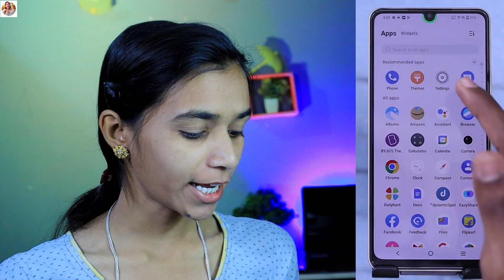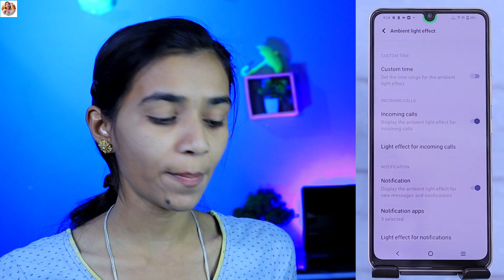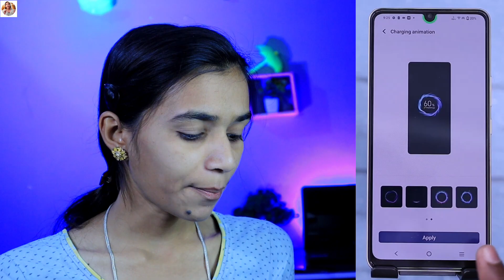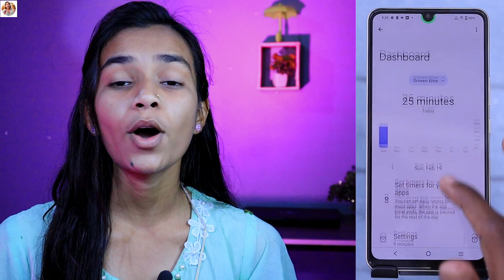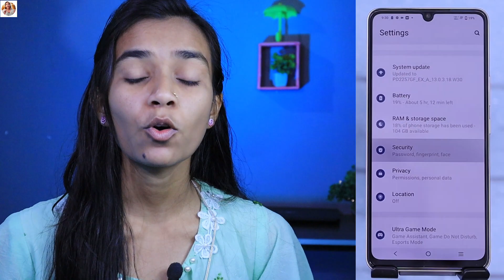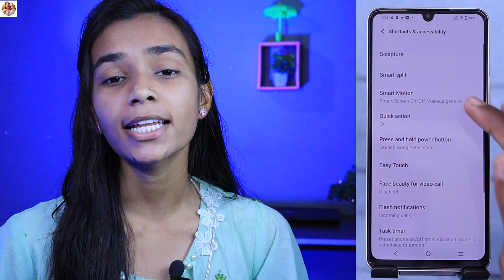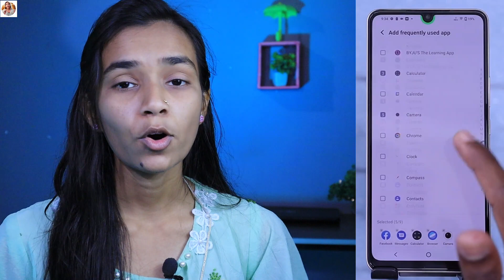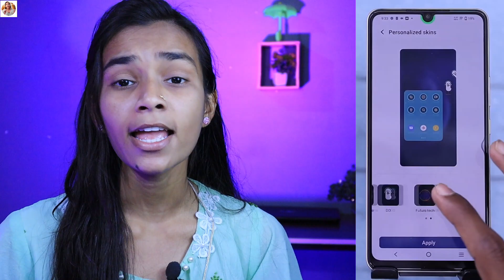Vivo Y100 (Any Vivo Phone) Tips And Tricks - Top 30+ Special Features | Hindi-हिंदी Part 2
Vivo Y100 5G   Special Features Oppo phone new features Vivo Y100 5G  (Any Oppo/Realme Phone) Tips And Tricks - Top 30+ Special Features | Hindi-हिंदी

contact before taking any action - tech4roshni31.com
Vivo Y100 tech 4 roshni
Vivo Y100 unboxing Tech 4 Roshni
Vivo Y100 unboxing
Vivo Y100 in india 2023
vivo y100a  in india 2023
vivo y100 review in hindi
vivo y100 camera review in hindi
vivo y100 Part 2
vivo y100 unboxing
vivo y100 unboxing in india
Vivo y100a price in india
Vivo y100a
Vivo y100 specs
Vivo y100 5g in india
Vivo y100 specifications
Vivo y100a
Vivo y100 5G india